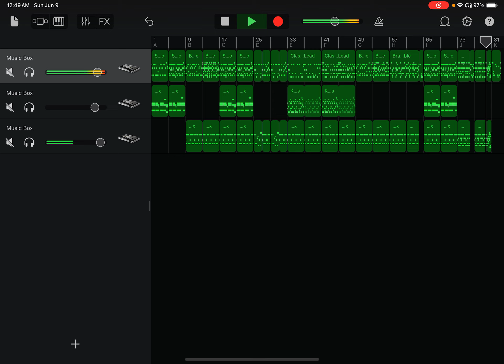YOUTUBE FAMOUS (Music Box Cover)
Thumbnail art not by me.
I already uploaded this, but it was way too good for it to NOT be finished, so this is the finished product